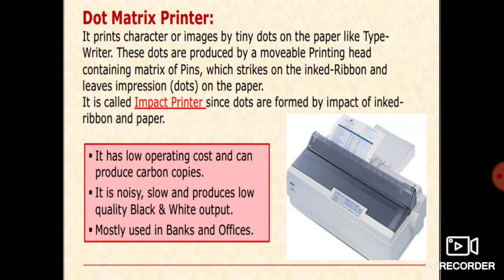7 Dot Matrix Printer